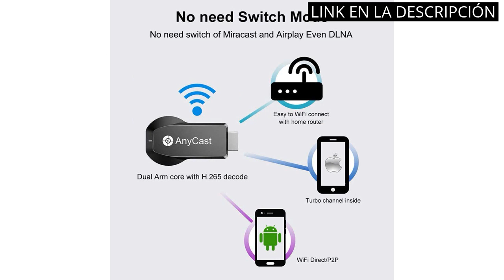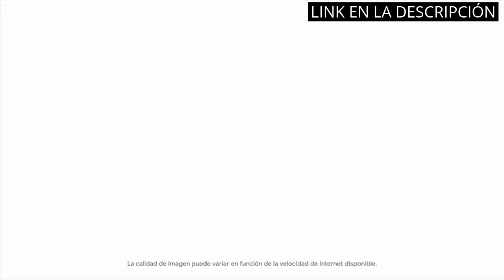【CROME CAST】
🥇 Todos los productos

✋  Aquí están los 5 mejores productos para disfrutar al máximo de tu televisión: ¡crome cast en la lista! disponibles en el mercado.

🔽🔽🔽 ENLACES DE COMPRA CROME CAST 🔽🔽🔽

1) Chromecast con Google TV (HD) - Reproduce contenido en streaming en el televisor con el mando de control por voz - Películas, series en HD

2) Google Chromecast Gris Antracita, Da La Via Al Streaming

3) Adaptador de pantalla inalámbrico, 4K 1080P HDMI WiFi, receptor de duplicación de pantalla móvil, dongle para i-Phone Mac i-OS Android a proyector de TV, compatible con Miracast Airplay DLNA

4) Chromecast con Google TV - Entretenimiento en Streaming, en tu TV y con Búsqueda por Voz - Disfruta de Películas, Series y Netflix en 1080p con HDR - Fácil de Instalar

5) Dune HD Homatics Box R 4K Plus Android TV 11 | Reproductor Multimedia | Chromecast | Mini PC | Netflix in 4K Dolby Vision & Atmos | 4/32GB, AV1, Wi-Fi 6, 1Gbit, ISO 4K DV P7 FEL MKV AFR | HDR10+ | DTS

00:00 - Intro
00:07 - 1) Chromecast con Google TV (HD) - Reproduce contenido...
00:44 - 2) Google Chromecast Gris Antracita, Da La Via Al...
01:15 - 3) Adaptador de pantalla inalámbrico, 4K 1080P HDMI WiFi,...
01:49 - 4) Chromecast con Google TV - Entretenimiento en Streaming,...
02:27 - 5) Dune HD Homatics Box R 4K Plus Android...
03:10 - Outro